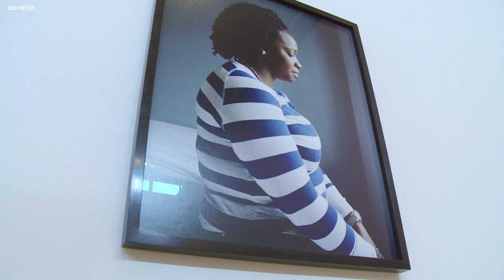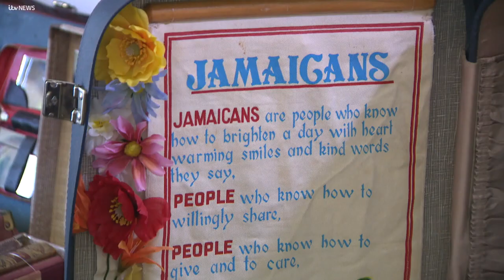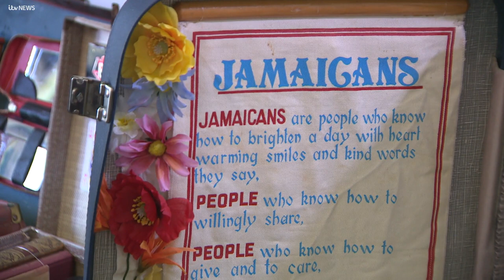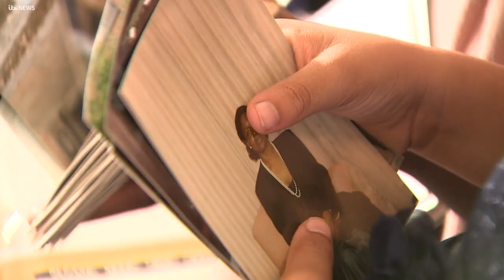70th Anniversary of Windrush ITV Central special series: part 3 extended version | ITV News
From Caribbean carnivals to a colourful cuisine, the Windrush generation has gradually introduced a rich heritage to our communities. Many feel it's now time to celebrate the contributions made here.